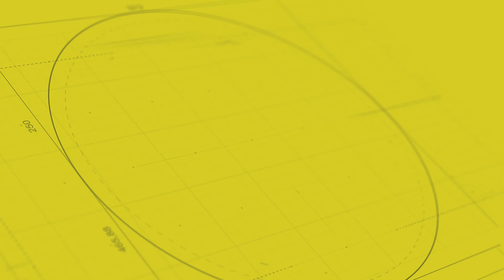Is Adam Cole AEW Bound? Contract Expiring Soon!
"Matt Hardy compares Darby Allin to His brother Jeff, nXt star getting a main roster call up, Drew Gulak resigns with WWE, Shayna Baszler throws shade @ The participants of the #1 contender triple threat match and soooooooo much more!"